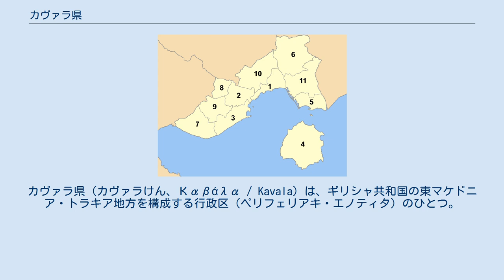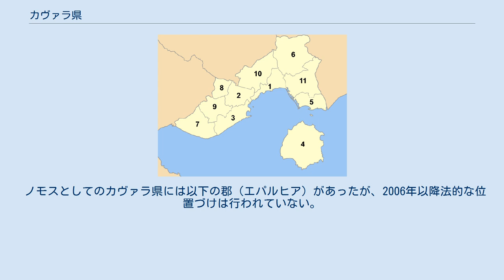カヴァラ県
カヴァラ県（カヴァラけん、Καβάλα / Kavala）は、ギリシャ共和国の東マケドニア・トラキア地方を構成する行政区（ペリフェリアキ・エノティタ）のひとつ。
県都はカヴァラ。
 カヴァラ県はマケドニア地方に含まれるが、ギリシャ領トラキア地方には、歴史的に主都であった都市が存在しないために、カヴァラがトラキア地方の主都の役割を担っている。
 カヴァラ県の東部の県境には、ネストス川が流れる。
エーゲ海上のタソス島は、2010年までカヴァラ県に含まれていたが、2011年よりタソス県となっている。
 カヴァラ県の西部にはパンゲオン山脈が連なり、タソス島にはイプサリオ山脈が走っている。
県北部のカランテレなどでは、過疎化が起こっている。
県の西はセレス県、北はドラマ県、東はクサンティ県にそれぞれ接している。
また、県の海岸部および北部、東部、タソス島のほぼ全域は、農業に適した土地となっている。
 カヴァラ県の北部・東部・南部およびタソス島では、地中海性気候が見られる。
一方で高地部では、冬が寒い大陸性気候が主に見られる。
 カヴァラ県 カヴァラ県は、以下の自治体（ディモス、市）から構成される。
 カヴァラ県の旧自治体（1999年 - 2010年） カリクラティス改革（2010年）以前の広域自治体（ノモス）としてのカヴァラ県は、以下の基礎自治体（ディモス）から構成されていた。
タソス島は2011年より別の行政区（タソス県）となっている。
 ノモスとしてのカヴァラ県には以下の郡（エパルヒア）があったが、2006年以降法的な位置づけは行われていない。